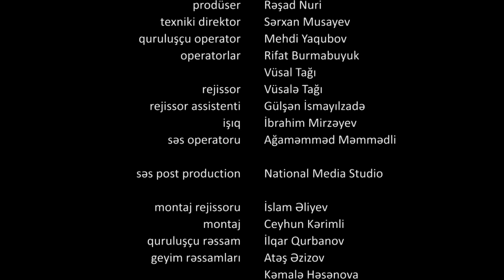Əlvida Xoşbəxtlik 37-ci Bölüm (Həftə içi 4 gün 21:30 ATV-də izliyə bilərsiz)